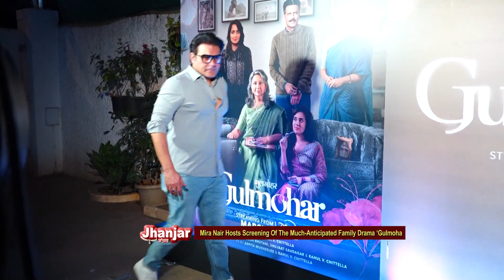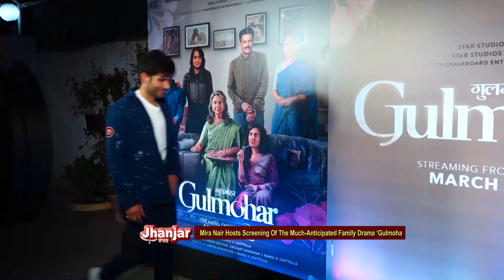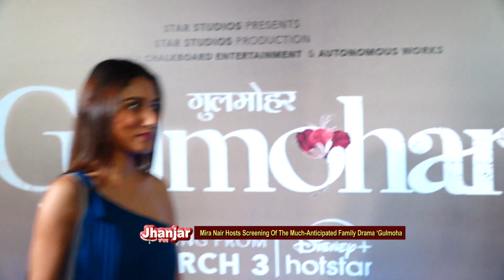PART 1 Mira Nair Hosts Screening Of The Much Anticipated Family Drama ‘Gulmohar’